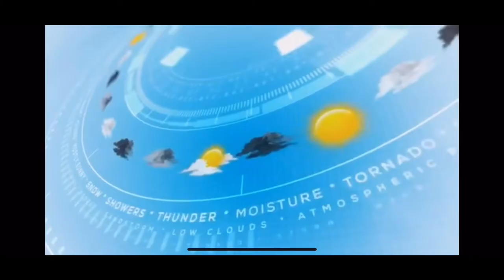Spanish 1 Final Video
Dozier Libbey Medical High School Final Video for Ms. Clutter.